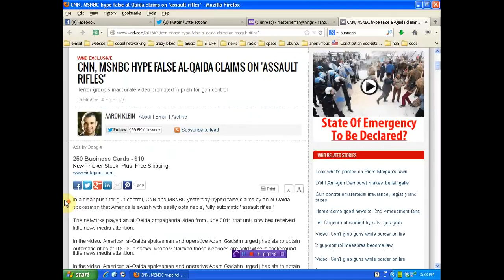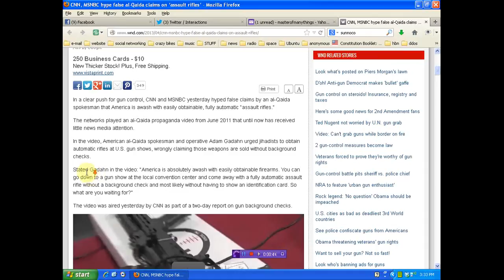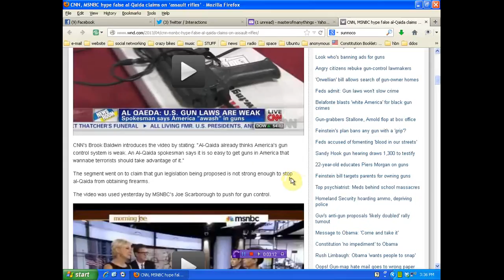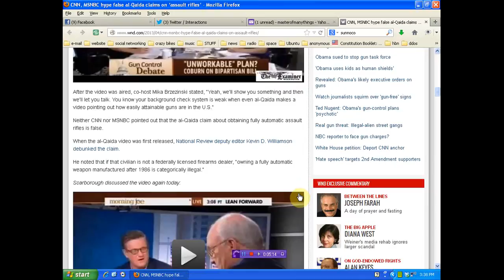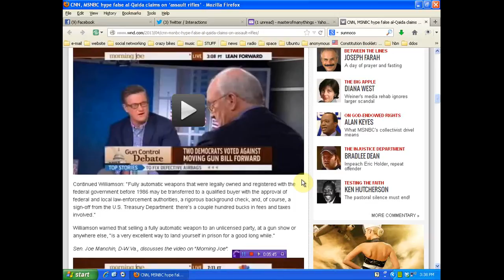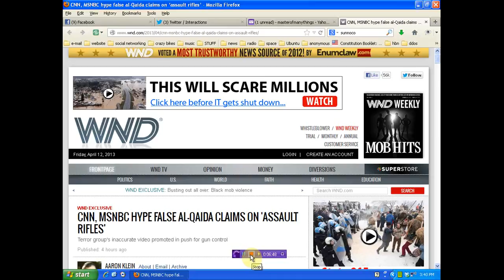hype false al-Qaida claims on assault rifles